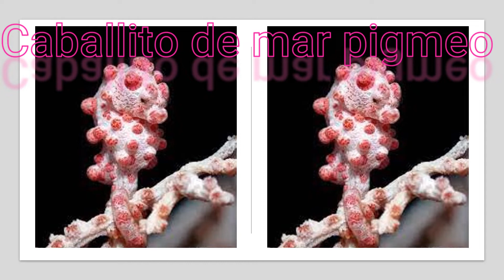Caballito de mar pigmeo.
Hippocampus bargibanti es una especie de pez de la familia Syngnathidae en el orden de los Syngnathiformes.
Su nombre común es caballito de mar pigmeo, ya que apenas supera los 2 cm de tamaño, lo que le convierte en una de las especies de caballitos de mar más pequeñas del planeta.
Otra de sus peculiaridades es, la impresionante capacidad mimética de este animal con su hábitat, las gorgonias del género Muricella; siendo uno de los más conseguidos camuflajes del reino animal. Su efectividad es tal, que la especie no se descubrió hasta que se examinó en el laboratorio una de sus gorgonias hospederas.
Su cuerpo está recubierto de tubérculos que imitan los pólipos de la gorgonia que habitan. Asimismo, presenta dos patrones de coloración, según la especie de gorgonia que habite. Los hospedados en la especie Muricella plectana, son de color gris pálido o púrpura, con los tubérculos en rosa o rojo; y los que habitan en la especie Muricella paraplectana, son amarillos con los tubérculos en naranja.
Tienen la cabeza y el cuerpo gruesos, con una nariz muy corta y una cola prensil larga. Poseen de 11-12 + 31-34 anillos, de 13 a 15 radios en la aleta dorsal, radios en la aleta pectoral, una única espina ocular redondeada y prominente y una espina baja en el pómulo. Los anillos del cuerpo no se suelen reconocer, y la parte ventral de los segmentos troncales es incompleta.
Los machos pueden llegar alcanzar los 2,4 cm de longitud total, aunque normalmente no superan los 2 cm.